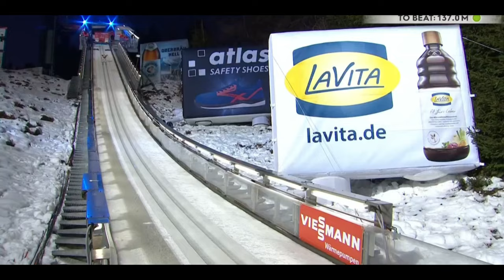Halvor Egner Granerud - Droga po Kryształową Kulę w sezonie 2022/23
Witajcie widzowie, jak wracać na kanał to w prawdziwym stylu, dziś wlatuje 20-minutowy film o drodze Norwega po zwycięstwo drugiej Kryształowej Kuli/Hello viewers, how to return to the channel is in real style, today a 20-minute video flies in about the Norwegian's way to victory of the second crystal ball.
Jeśli macie jakieś pomysły na filmy to podrzućcie w komentarzach :)

Art. 29 Wolno przytaczać w utworach stanowiących samoistną całość urywki rozpowszechnionych utworów oraz rozpowszechnione utwory plastyczne, utwory fotograficzne lub drobne utwory w całości, w zakresie uzasadnionym celami cytatu, takimi jak wyjaśnianie, polemika, analiza krytyczna lub naukowa, nauczanie lub prawami gatunku twórczości.

Wszystkie prawa należą do Eurosportu

Tagi, nie czytaj :D

Kubikal, Kev, Kespi,Szymciu, pod narty
Kamil Stoch, Gregor Schlierenzauer, Stefan Kraft,Severin Freund, Rekordy skoczni, Rekordy krajów w skokach narciarskich, najdalsze skoki,skoki polaków, najlepsze skoki, win, Turniej czterech skoczni, tcs, loty narciarskie, Planica, Vikersund, Kulm, Sapporo,